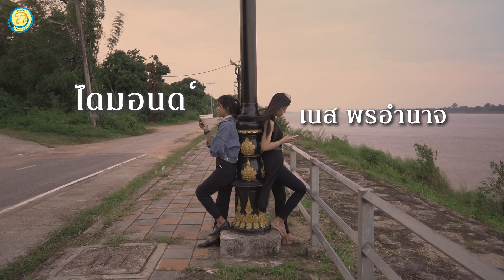แค่คนคุย - ลำไย ไหทองคำ | เนส พรอำนาจ Feat. ไดมอนด์ [Cover]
ขออนุญาต อาจารย์ ประจักษ์ชัย ไหทองคำ
เพลง : แค่คนคุย
ศิลปิน : ลำไย ไหทองคำ
คำร้อง/ทำนอง : เจี๊ยบ นิสา
เรียบเรียง : อ.จินนี่ ภูไท
Cover Version
ร้อง: ไดมอนด์ สินธ์ุทรัพย์เร็คคอร์ด
ห้องอัด: อิจิStudio
ตัดต่อ: จัมโบ้ ธนาวัฒน์